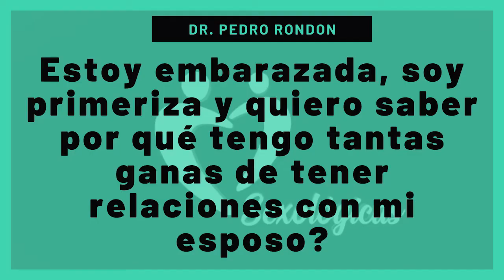¿Estoy embarazada,soy primeriza por qué tengo tantas ganas de tener relaciones con mi esposo?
Estoy embarazada, soy primeriza y quiero saber por qué tengo tantas ganas de tener relaciones con mi esposo?

Fuente : sexológicas oficial
Conductor : Pedro Rondon
Invitado:
Lima - Peru